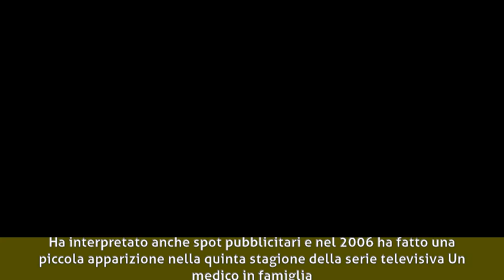Maria Pia Di Meo - Biografia